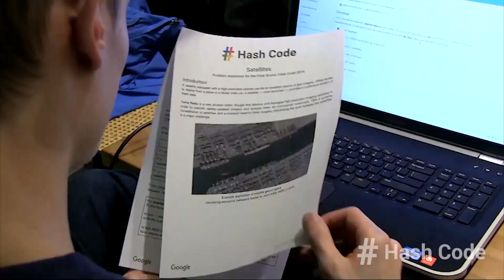Hash Code 2017: Are you up for the challenge?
Are you up for the challenge?

Hash Code is a team programming competition organized by Google for students and industry professionals across Europe, the Middle East and Africa. You pick your team and programming language and Hash Code picks a real Google engineering problem for you to solve.

Learn more about working at Google and check out open jobs